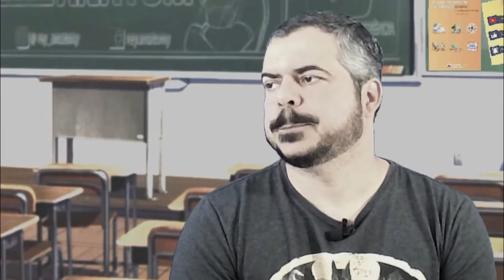NOVIDADE NO CANAL: APRESENTANDO PROFESSOR PET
Nesse vídeo eu Reinildo de Paula apresento o grande parceiro e amigo Professor Peterman Einstein Thadden, que  veio da Alemanha direto para o canal REYS ANATOMY para enriquecer e ajudar as correções do PET (2021).
A partir agora o canal tem mais um parceiro e coloborador para deixar os vídeos muito mais divertido.